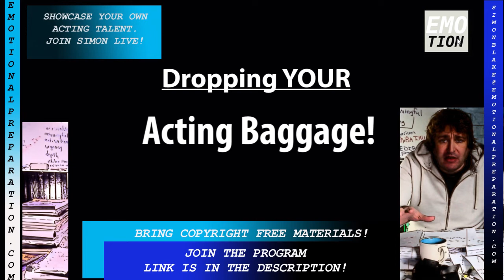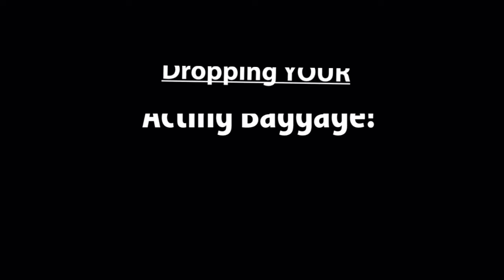Dropping Your Acting Baggage in Acting Class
Dropping Your Acting Baggage in Acting Class is important.  Learn how to drop your acting Baggage after you work! author Simon Blake.

Simon Blake trains Actors, Musicians, Artists and Creators How to put find their emotions to put into their work.  The process is called Emotional Preparation.

Acting Baggage and releasing it is an important thing for Every Actor.  The goal is to be able to put aside the time needed to release after your acting work.

FAVORITES LIST:
Singing Bowl Recording|Tibetan Singing Set
Geometric origami|Modular Origami Instant Download!
String Pulling Art|String Art Lantern Build
Playing Banjo|Banjo Beginner Kit
Varnish Furniture|Jolie Varnish

Sew Repair on Dress|Dress Repair Kit
Build Bird House|Bird House Kit
Taping an Audition |T8i Canon Package

FAVORITE ACTING LISTS:
Shining your boots|Deluxe Shine Kit
Specific Play-Doh Castle Model Architecture Design (Plasticine CLAYmation)
Halloween Face Make Up|Oil Based Face/Body Paint
Body paint Yourself!

ReadingTints.com give yourself contrast!

Painting a Toy|Miniature Kit
Tying Rope|Knot Tying Practice Kit
MakeBeeswax Candles|Beeswax Candle Making Kit
50 Swann Animal Napkins|The Lost Art of Towel Origami
Cleaning|Cordless Mop
Ironing Decals On Clothing|Heat Transfer for Clothes

Folding Animal Napkins|Origami Book and Set
Making Balloon Animals|Balloon Sculpting Kit
Making Balloon Animals On Time Frame Practicing|Balloon Animal Book
- Instant Download!
Helium Voice-Over |Voice Over Start-Up Guide)
- Instant Download!
Typing Page Notes|Retro Typewriter Keyboard
Weaving Straw Hat|Knitting Machine Spinner

GET SOME 'COLOR TINTS' FOR COLOR TINT READING!!
Balance Rock Sculpture|8 Stone Balancing Kit
Plane a Wood Sword|Whittling Wood Plane Animals
Mold Ceramic Mug|Ceramic Paint Set
Origami Animal|30 Simple Origami Projects
-Instant Download!
Typing Dictation|Voice Recorder

3d Printing Object|3D Printer
re-Fabricating Furniture|Step-By-Step Kit
Taxidermy Your Favorite Pet |The Art of Taxidermy
- Instant Download!
Dissecting a frog|Dissecting Set
COURSE on How to Get MONETiZED!
GOAL: Get MONETiZED in 3 Months!!
Learn to Express your Talent,. Making Money Making Videos :)

Simon Blake trains Actors, Musicians, Artists and Creators.

It is a simple thing to achieve releasing your acting baggage after acting class.  Knowing to do this is an important step to learn in acting.

Simon Says aka describes acting with emotion and using Emotional Preparation.

There is no shame in Dropping your acting baggage after acting class.  It is a ordinary item to achieve after working.

Learning how to release your acting baggage after your work is a normal process to learn for professional actors.

Simon Blake has studied at least 30,000 - 40,000 acting exercises.  From Doors and Activities, Ins and Outs, Spoon Rivers, Particularizations, Improvisations, Speeches and every aspect of Meisner Training.  Simon has studied with over 35 different Teachers in acting including himself.